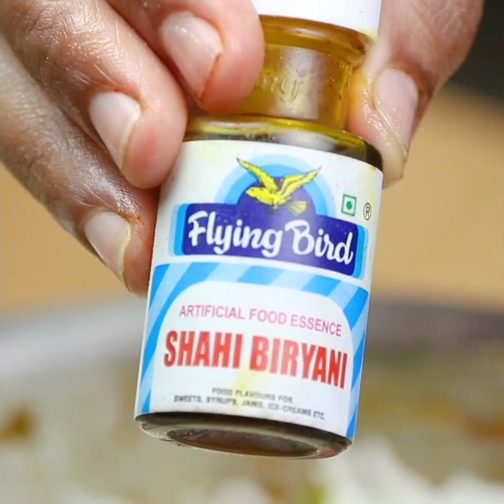Easy Paneer Tikka Biryani | पनीर टिक्का बिरयानी की आसान रेसिपी | Veg Biryani | KabitasKitchen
Ingredients:
Onion-1
Tomato-1
Capsicum -1
Shahi biryani masala -1.5 tbsp
Food colour-1 tsp (optional)
Biryani essence -1/2 tsp (optional)